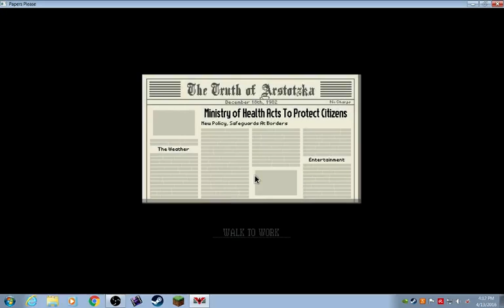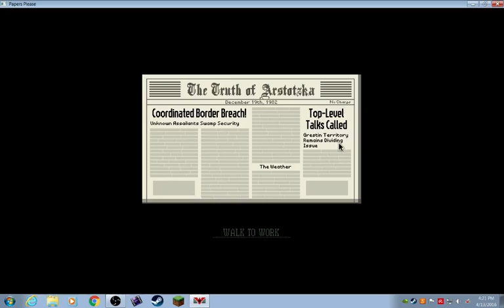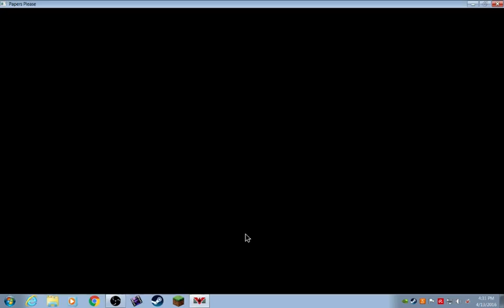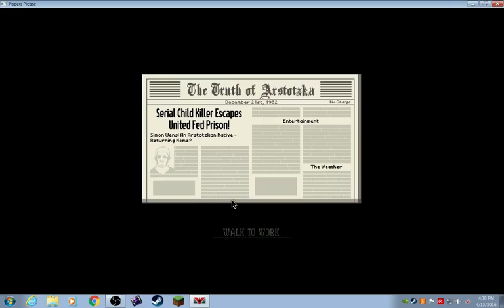boom goes the motorbike| papers please #10